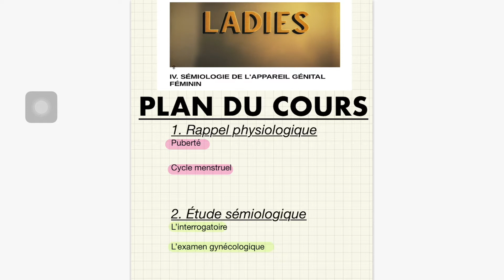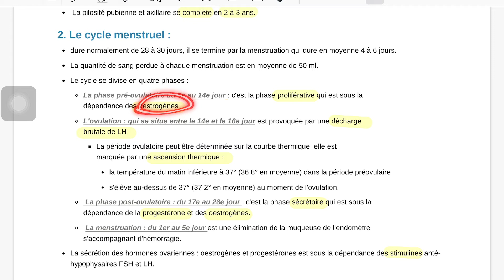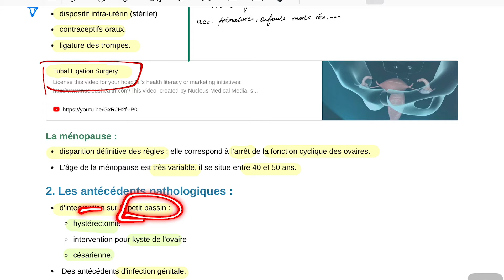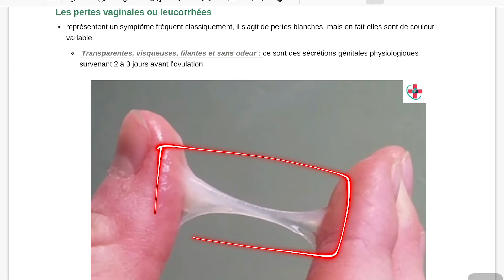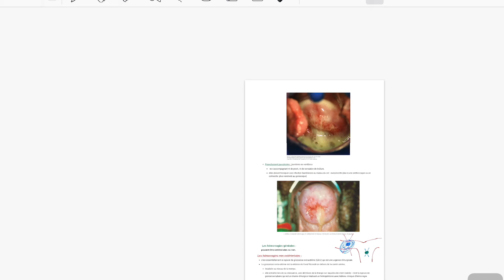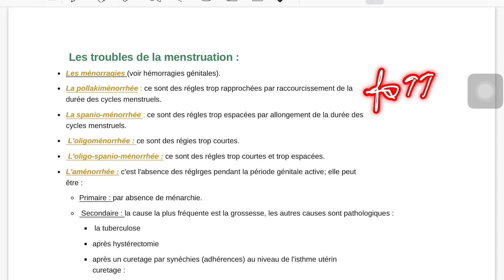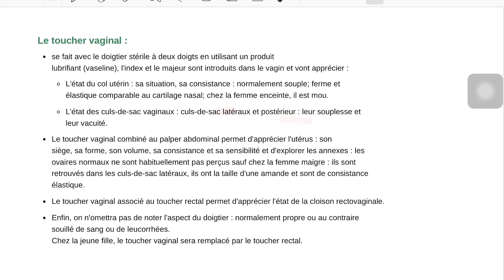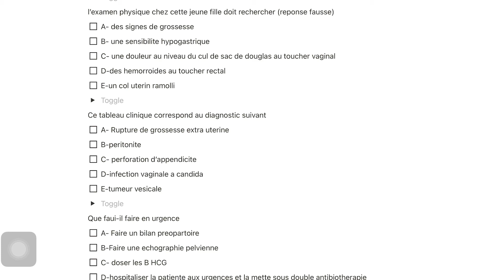Sémiologie l’appareil génital féminin + QCMs et cas clinique by Rym El Batoul Maouchi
pour une meilleure expérience (et surtout plus rapide) regardez la vidéo en  x 1,5

time line :
00:00 - 00:30 : introduction
00:30 - 07:10 : rappel  physiologique
07:10 -  40:30 : étude sémiologique
40:30 - 43:09 : QCMs
43:09 - 45:18 : cas clinique

si vous avez des questions n'hésitez pas à les poser en commentaire, bon courage à tous